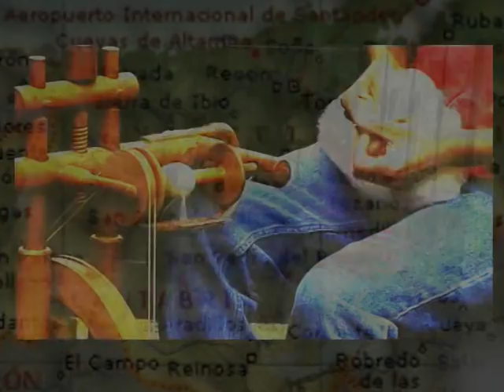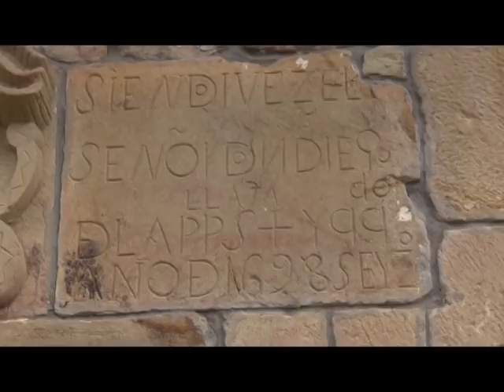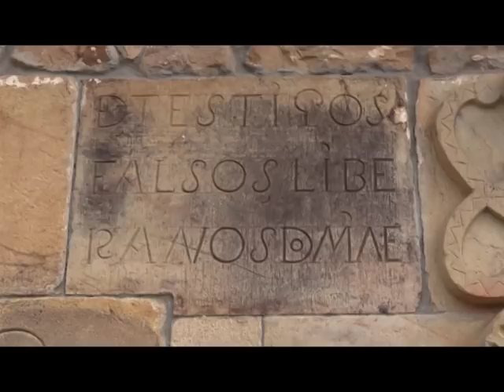El último horquero de Silió